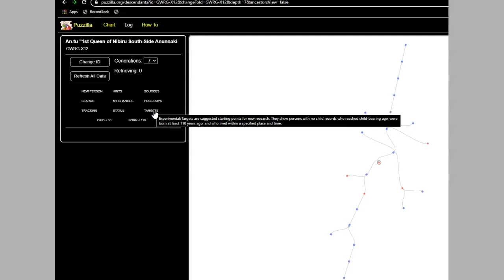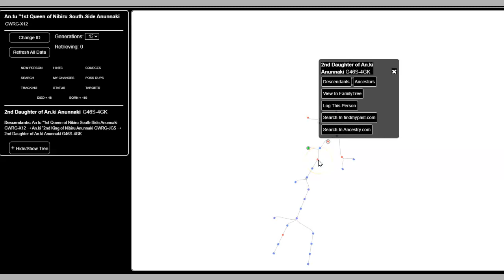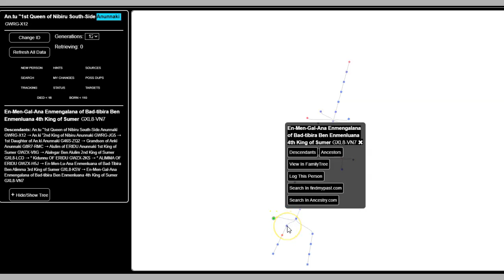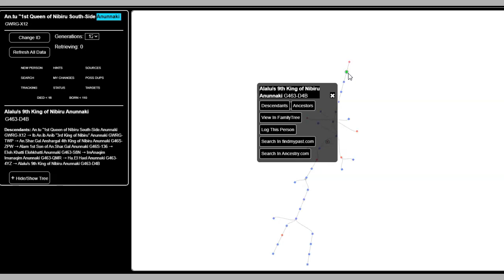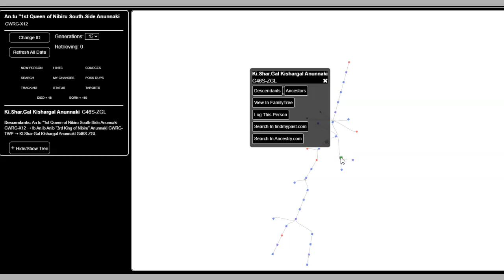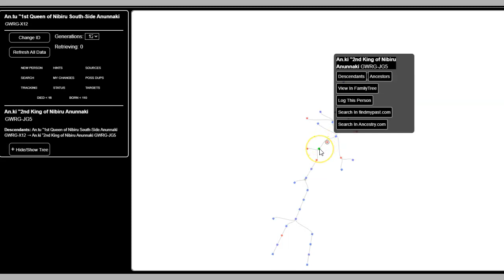ANUNNAKI BLOODLINE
This is person ID GWRG-X12
pause to see all the person IDs